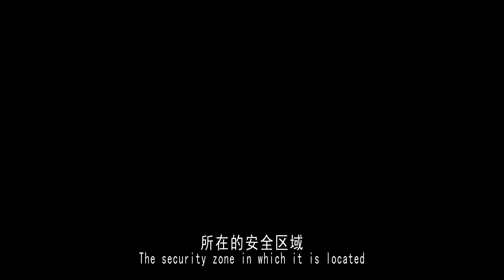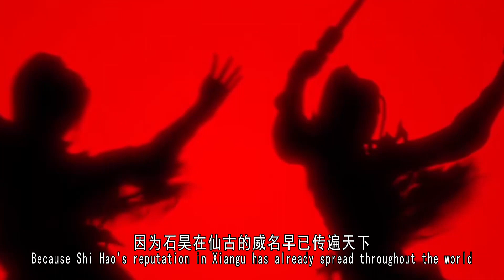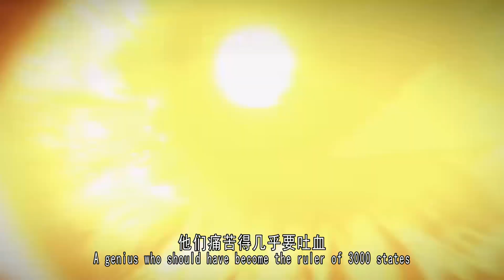完美世界：石昊携火灵儿强势复仇天人族？云曦的处境有多惨？